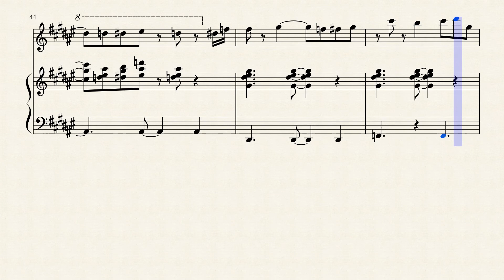Rainbow Road - Mario Kart Wii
This is my first video games song and two instrument in the same sheet of paper. Mario Kart Wii is one of my favorite video games and Rainbow Road is the hardest track in Mario Kart Wii and Mario Kart Wii's Rainbow Road also the hardest in all version. I hope everyone would like it!